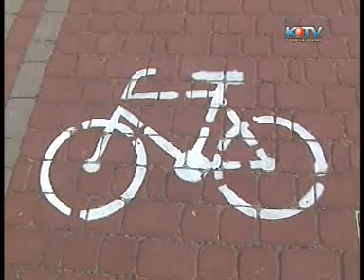Kraśnik 20100616-Bezpieczenstwo_na_sciezkach_rowerowych.wmv